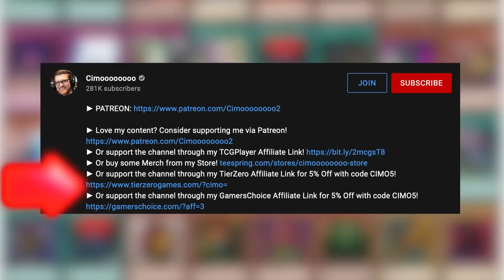The History of Yu-Gi-Oh! Jank! #70